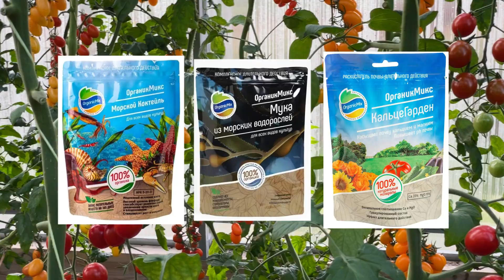Как получить большой урожай томатов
В этом году я очень довольна урожаем, но в следующем году будет ещё круче.
Поскольку мы цветоводы, все-таки на первом месте у нас стоят цветы, им мы уделяем больше времени.
Эти томаты были высажены в теплицу в середине июня и ждали пока оттуда съедут цветы.
Пережидали они в мешках, отличный вариант передержки, я считаю, но первые кисти немного пострадали от некачественного полива, так как мешки стояли близко друг к другу и мне было непонятно куда лить воду🙈

Теплицу мы поставили только в феврале, поэтому грунт завозили по весне.
Самый главный секрет успеха в получении хорошего урожая это питание и хороший грунт. У нас смесь низинного, верхового торфа и пойменные почвы. Из питания - органика. В грунт вносила Морской коктейль, Кальцегарлен, Муку из морских водорослей от Органик Микс
И в каждую лунку при посадке добавляла удобрение для пересадки и рассады от них же.

Пасынки убирала раз в 3 дня во время полива.
За томатами ухаживали вдвоём с мужем, он помогал подвязывать на высоте и тоже втянулся в пасынкование☺